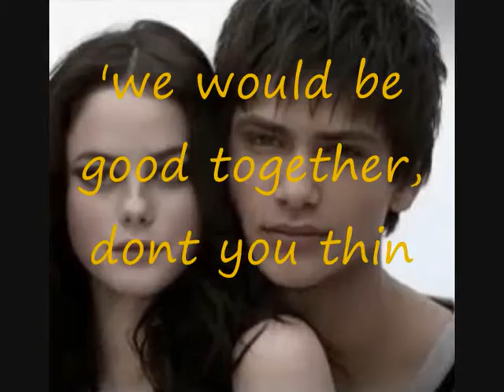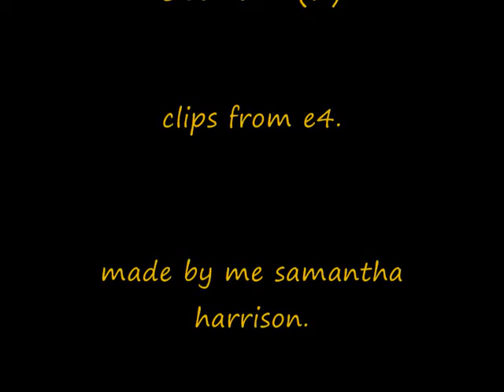Freddie and Effy From Skins. - BandAid, Pixie Lott. (:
skins is the best programme EVER.
- look out for more videos ;D